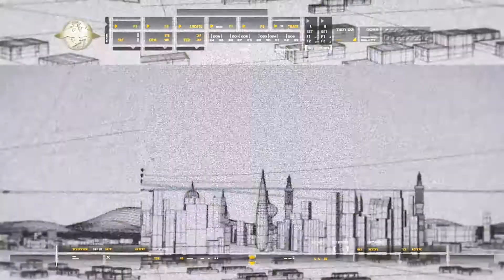Episode 10 - Shock And Awe COD4 MW Remastered Campaign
COD4 MW Remastered Campaign.
Act 1, Shock And Awe (Mission Number 10).

COD4 MW Remastered Campagne.
Acte 1, Choc Et Effroi (Mission Numéro 10).